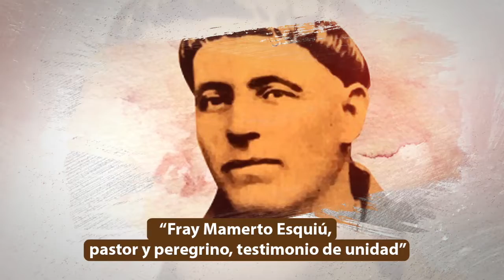BEATIFICCACIÓN DE FRAY MAMERTO ESQUIÚ: MICRO 6